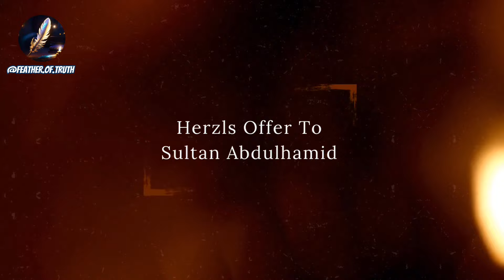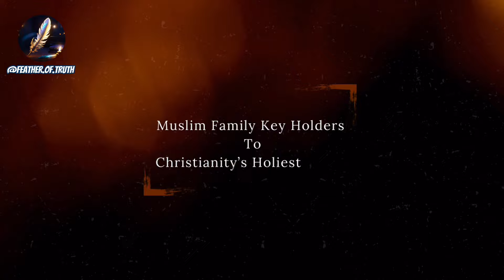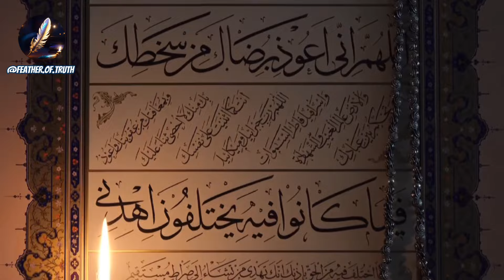ISRAEL OFFERED BILLIONS FOR PALESTINE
Part 1: Zionist Israel leader Theodore Herzl offers Sultan Abdulhamid II billions for the land of Palestine and Al aqsa mosque.

Part 2: A Muslim family in Palestine, the Nusaybah family hold the keys to the holy church of sepulchre given to them by Sultan Salahuddin Ayyubi.